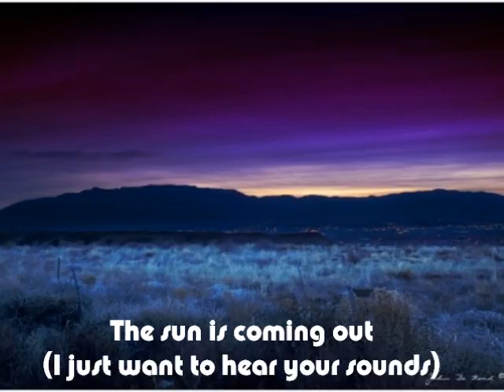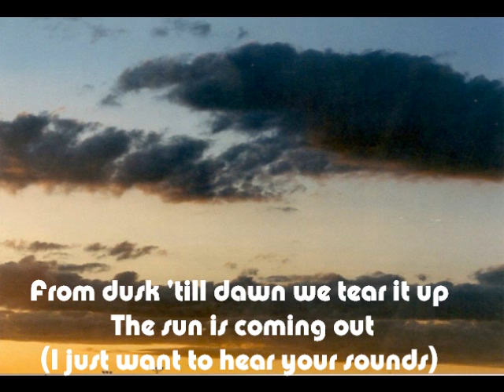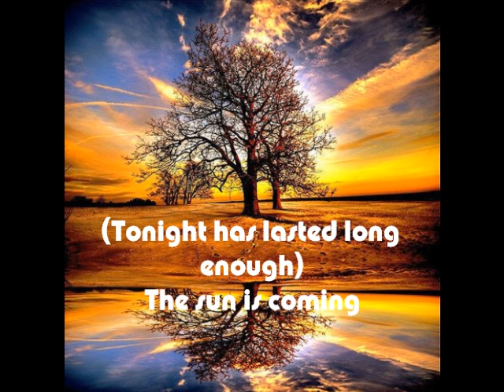Sparks The Rescue - We Love Like Vampires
You move through my body like an ocean yeah
Didn't take you long to get to my heart
I stood on your porch in the commotion of
The bustling city and it's busy heart well
I sat in your room and played my six string yeah
Laid back and stared up at your ceiling well
Your hair looked so good over my shoulder now
We're getting older, time has no hold on me
But she's got
She's got control over me

Tonight has lasted long enough
The sun is coming
From dusk 'till dawn we tear it up
The sun is coming out
I just want to hear your sounds
We love like vampires
You'll be lost and never found
Dance the underground

I think that I've lost all of my feelings
No, I think it's you that last all of the meaning
When the world turned around and around yeah
The love that we found has gone drifting away
She's always drifting
She's always drifting away

Dance the underground

You know I said you never
You know I say
Oh yes I say it so well
You know I said you never fight fair
You're always jumping on my back
You bite my neck like a bad habit,
Yeah now it's all coming back

Dance the underground
X2

**Copyright Statement** We love like Vampires, from the Newest Album, "Eye's To The Sun.", that came out on May 5th. This video is not intended to infringe any copyright laws in any way. This is for the sole purpose of entertainment; no profit is gained from this.